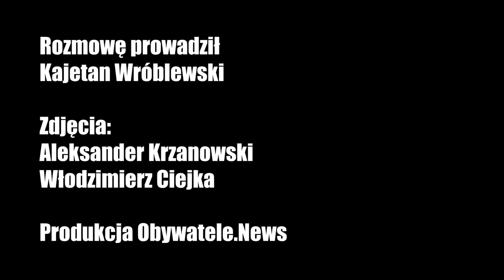Paweł Kasprzak -- obywatelski plan na wybory prezydenta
Wywiad Kajetana Wróblewskiego z Pawłem Kasprzakiem, niedawnym kandydatem do Senatu zgłoszonym przez ruch Obywateli RP, na przekór kandydaturze Kazimierza Ujazdowskiego -- byłego wiceprezesa PiS popartego przez Koalicję Obywatelską. Kasprzak opowiada o tym, kim może być nowy prezydent, w jaki sposób może rozwiązać polski konflikt i jak powinien zostać wyłoniony kandydat.

Obserwuj nas!